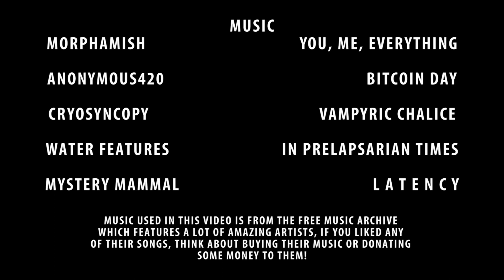NuCorpsePaint Tutorial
Hey!

I've been meaning to do this for awhile so here's a makeup vid of how I do my makeup.

I call it nucorpsepaint mostly as a joke but my makeup style was inspired by black metal corpse paint from the music I used to listen to and working in the sound field. If you do one of these tutorials or take this idea and spin it your own way, please tag my makeup account on insta (Modern_Corpse_MUA) as I'd love to see your designs and ideas! You can also use the nucorpsepaint tag c

Music is from the FreeMusicArchive and labeled at the end of the video.